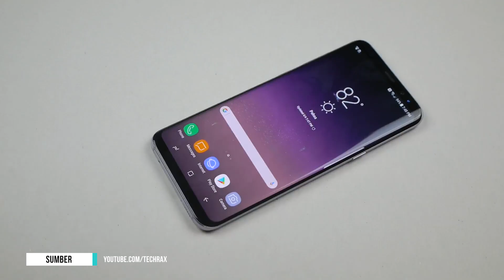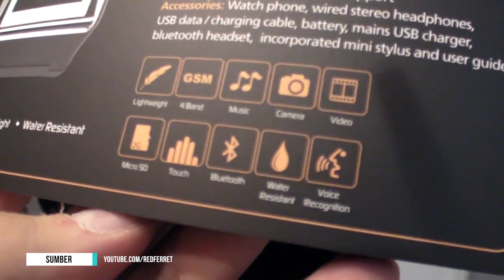5 Handphone yang Memiliki Bentuk Paling Tidak Lazim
Wow, keren-keren banget ya handphone jaman now tuh! Tapi, kerasa sama aja nggak sih, Gang? Semuanya sama-sama persegi panjang, layar gede, nggak ada tombolnya. Yang bikin beda, cuma harganya doang!

Huh.. Kangen deh zaman waktu handphone masih pada kreatif. Ada yang bentuknya kayak ketupat, ada yang begini, ada yang begitu. Penasaran gak sih Gang, apa aja handphone terdahulu yang memiliki bentuk yang gak lazim?

Lihat penampakannya di dalam video berikut ya!

5 Mimpi Buruk yang Menjadi Nyata di Kehidupan Sebenarnya!
5 YouTuber Indonesia yang Paling Dibenci, Ceban Dulu ya!
Selain Dalam Air, Jangan Pernah BERNAPAS di 5 Tempat Ini!

Jangan lupa, tonton video JalanTikus seputar inovasi unik, aneh bin anti-mainstream lainnya!